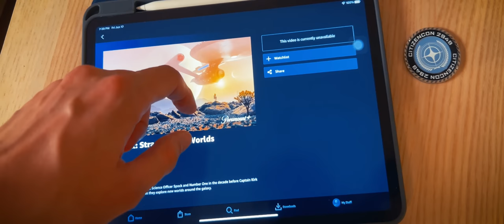An Architect Reviews the Apartments of Night City [Cyberpunk 2077]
I'll take you on a tour of V's apartments in Night City, letting you know how good or bad they are! It’s risk free with Nord’s 30 day money-back guarantee!✌

0:00 Intro
2:00 Design Language Primer
4:10 Motel Apartment
6:44 Japan Town Apartment
10:18 The Glen Apartment
16:53 Corpo Plaza Apartment